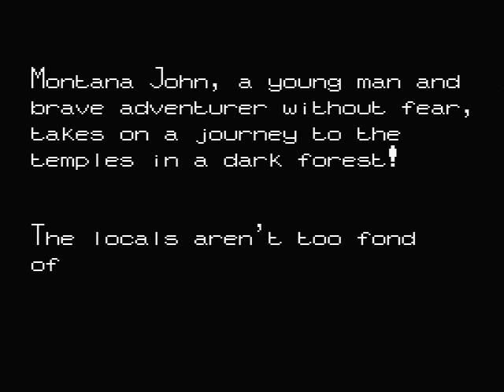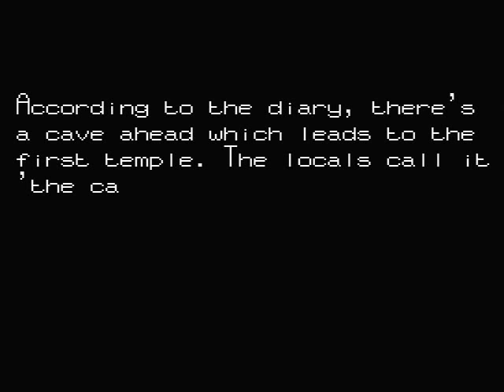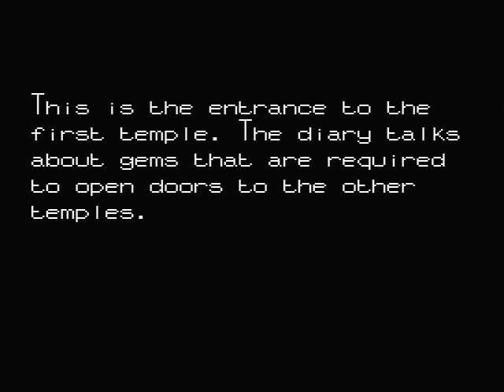MSX Montana John - Intro + Level 1,2,3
Montana John and the Templar's Treasure is a free MSX platformer by Infinite. Go play the game, hopefully without pain.